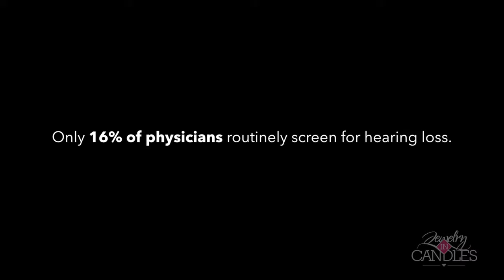Quota International Candles and Tarts | JIC by Julie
Jewelry In Candles has partnered with Quota International to give back to children all over the world. We are proud to donate 20% of every purchase of these candles and tarts directly to Quota International.

Enjoy the Pink Coconut Gelato scent of these candles and tarts. A fine balance of passion flower, raspberry, pink grapefruit, pomegranate, and strawberry with hints of coconut, vanilla, and floral notes.

Make sure to like and follow JIC by Julie on Facebook for updates on the newest products, promotions and more.

All JIC products are hand-poured in the USA, made with 100% soy wax, vegan-friendly, and gluten-free. Every Quota International candle or tart includes (1) piece of jewelry of your choice and one (1) exclusive collector’s edition Quota International pin, waiting to be revealed.

Video provided by Jewelry in Candles Corporate.